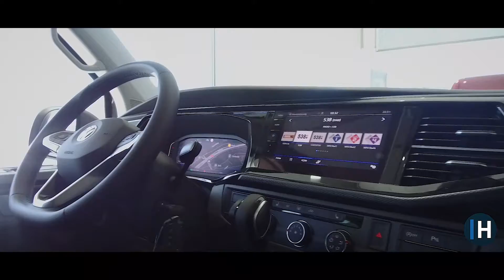De rijk uitgeruste Volkswagen Transporter 6.1 Bulli | Auto Hoogenboom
De Transporter 6.1 Bulli van Volkswagen Bedrijfswagens. De bus heeft een stoere look en is rijk uitgerust. Rob vertelt je alles over deze toffe bedrijfswagen!

Meer weten?